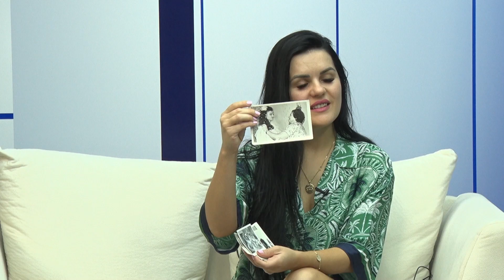EMISIONI ''PASDITE NE TV1'' - E FTUAR BENARDINA DEDA